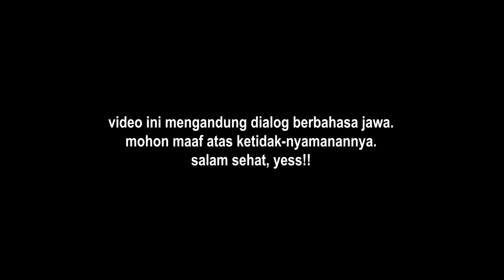KEMBARAN JOKO KENDIL ❗️❓TONGKATNYA katanya DITAWAR 5 JUTA ❓❗️| # abah jaka kelana